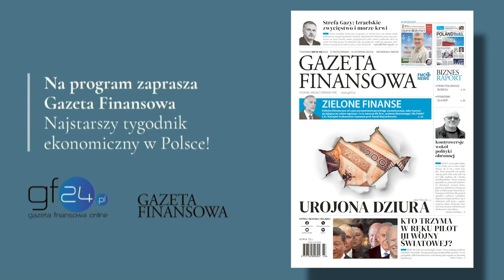Wpływ sztucznej inteligencji na gospodarkę. Ernest Pytlarczyk, Paweł Wojciechowski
Wpływ sztucznej inteligencji na gospodarkę. Dr Ernest Pytlarczyk, prof. Paweł Wojciechowski
Jaki jest wpływ sztucznej inteligencję na gospodarkę? Jakie ma zastosowania i jakie korzyści nam przynosi?
Gościem prof. Pawła Wojciechowskiego jest dr Ernest Pytlarczyk, główny ekonomista banku Pekao SA.